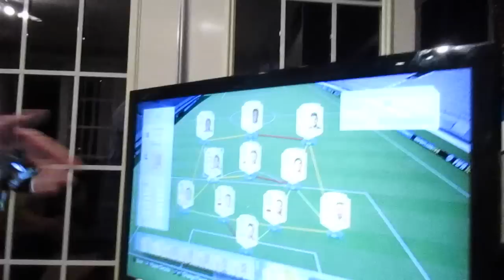She's A Sparkle Artist | Roasting the FIFA Lineup | Flippin' Katie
♥ It is meet day!  Katie, Annie, and the Coral Girls prepare for their gymnastics meet.  Later on, Brennan, Ryan and their friends roast their FIFA lineup.  Another Flippin' Fun Video from Flippin' Katie!

♥ Katie is an 11 year old gymnast, sister, friend, swimmer and coral girl  who loves pigs. She is in her first year of homeschool and in 6th grade.
♥ Brennan joins in the fun: he's a witty, fun-loving, athletic 13 year old water polo player, golfer and swimmer who aspires to be President!
♥ Little brother Ryan is a lovable 9 year old who sometimes acts CRAZY!  He is in 4th grade, loves golf baseball, riding his bike and swimming.

We welcome a friendly, fun and entertaining YouTube community !